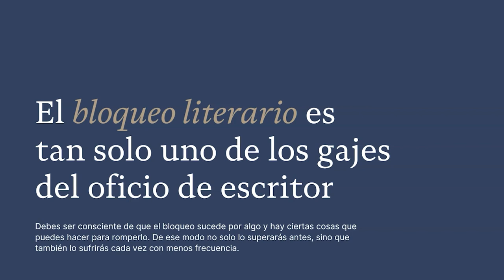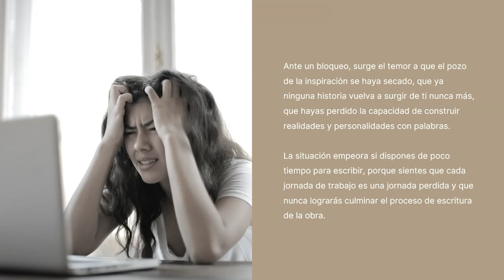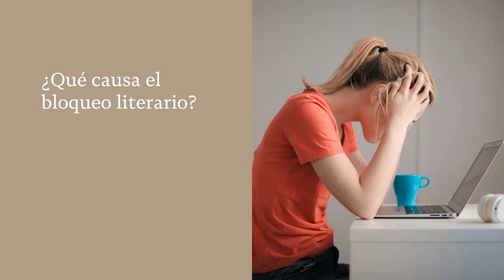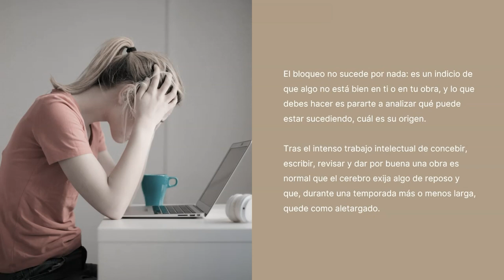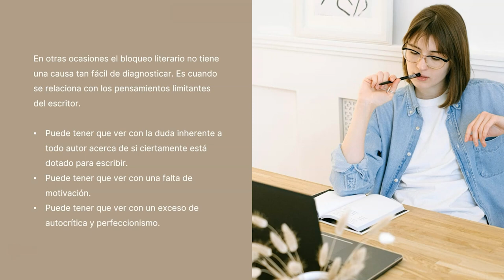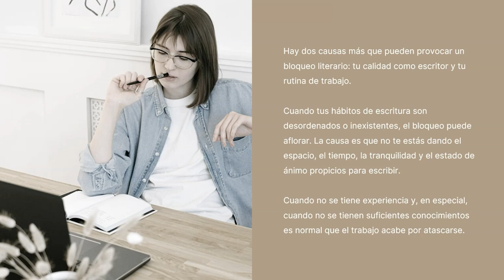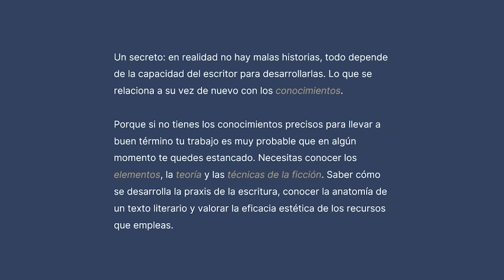¿Es el BLOQUEO LITERARIO un mito?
Un escritor que se aferra a la mística del oficio tiende a pensar que el bloqueo literario es una especie de maldición bíblica, que llega de improviso y de improviso se va, sin que el autor tenga capacidad para hacer nada más allá de sufrirlo. Incluso, seamos sinceros, en ocasiones lo sufre con cierta complacencia, porque estar bloqueado es señal de que uno es escritor «de verdad» y padece los males propios del oficio.

Sin embargo, más que una situación incontrolable, el bloqueo literario es tan solo uno de los gajes del oficio de escritor. De nada sirve caer en el desánimo, lo preciso es aprender a lidiar con él. Debes ser consciente de que el bloqueo sucede por algo y hay ciertas cosas que puedes hacer para romperlo. De ese modo no solo lo superarás antes, sino que también lo sufrirás cada vez con menos frecuencia.

En el fondo, el bloqueo literario suele ser síntoma de que algo no funciona como debiera, en ti o en tu obra. ¿Quieres saber más? Pues en el vídeo te contamos todo lo que debes saber acerca de ello.
Si buscas una forma práctica y eficaz de salir de tu zona de confort, puedes hacerlo uniéndote a nuestro Curso de Escritura Creativa. Solo hay dos ediciones de este curso al año y la próxima está ya a la vuelta de la esquina; puedes unirte sin compromiso a la lista de espera y te daremos notificación preferente cuando se abra el plazo de inscripción.